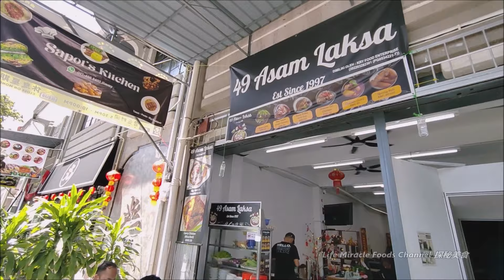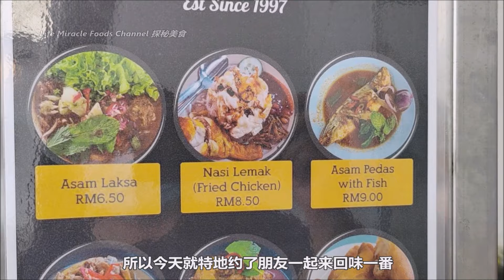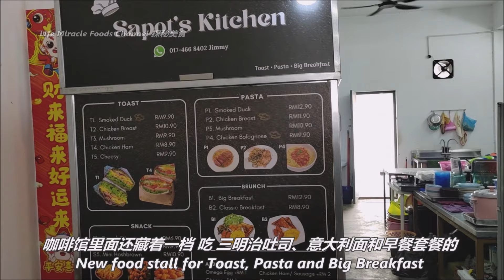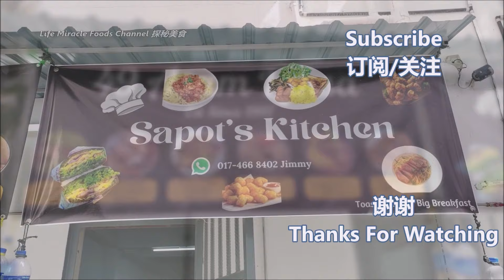亚叁叻沙炸鸡椰浆饭蒜香鸡肉意大利面蘑菇三明治槟城咖啡馆美食午餐 Asam Laksa Nasi Lemak Pasta Toast Penang Food Jalan Servis Lunch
👉 邀約我们去探秘你的美食👇👇
✅ 49 Laksa
✅ Address/地址 : 49, Jalan ServisGeorge Town, 10050 George Town, Pulau Pinang